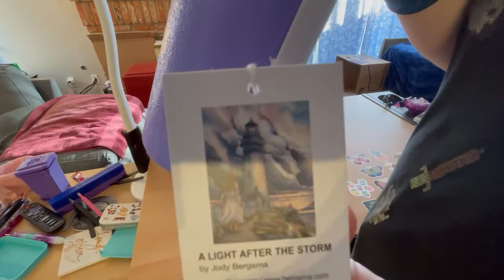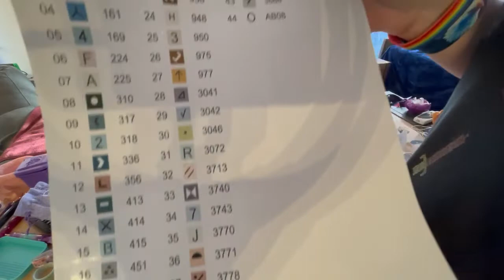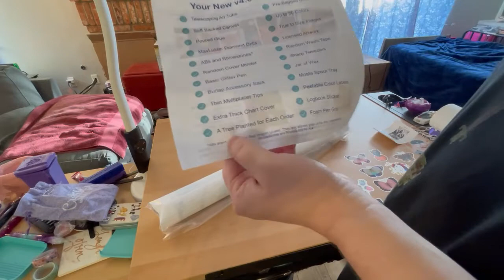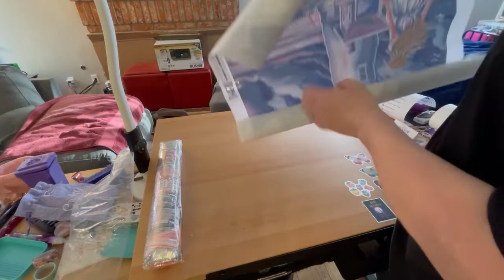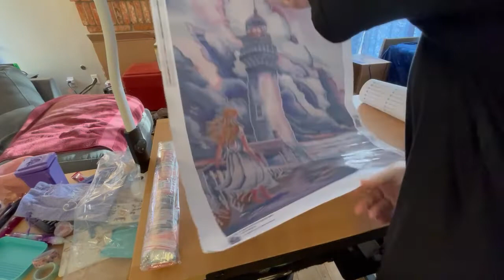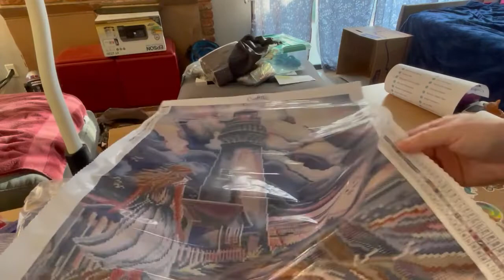A Light after the Storm by Jody Bergsma / Craftibly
This is an unboxing of A light After the Storm by Jody Bergsma. I really love this picture and yes Phoenix makes an appearance in this unboxing . We hope you enjoy this video and join Phoenix and Bon Bon's pride! Also I am not currently using an editing program due to issues with the one I have been using. Please feel free to give me suggestions on video editors. Hope to see you again!!! Craftibly link is also below.